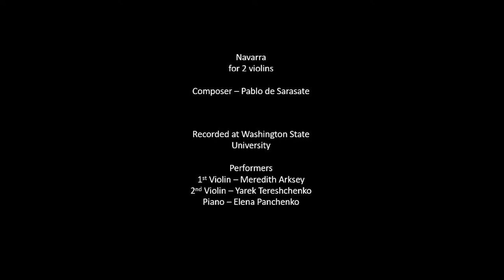Navarra for two violins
Composer - Pablo de Sarasate

Performed at Washington State University
1st Violin - Meredith Arksey
2nd Violin - Yarek Tereshchenko
Piano - Elena Panchenko